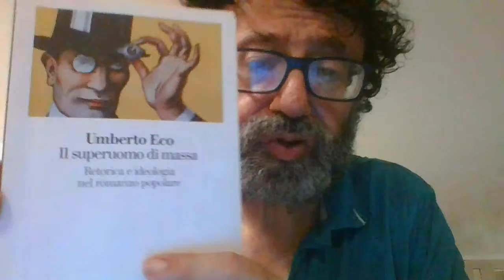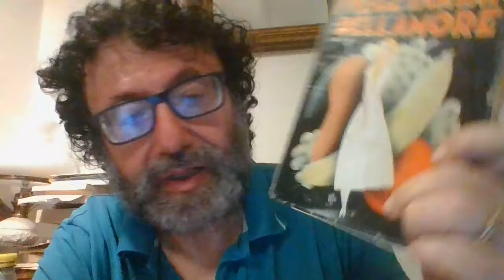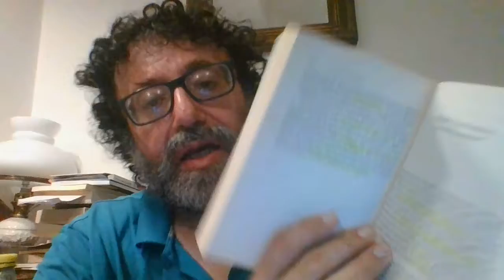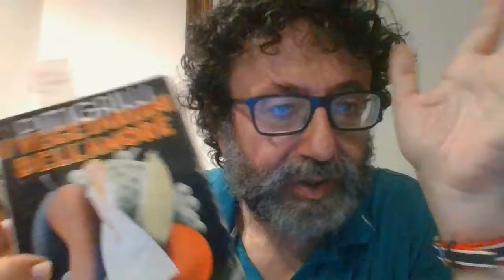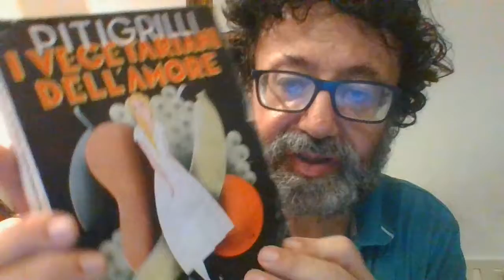PITIGRILLI INVITO ALLA LETTURA